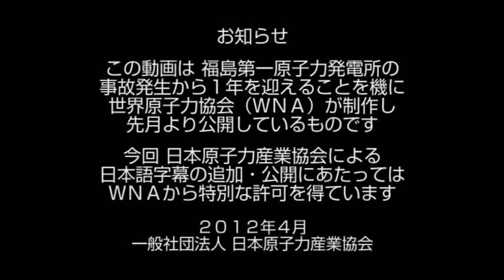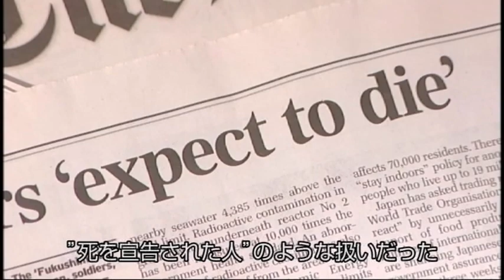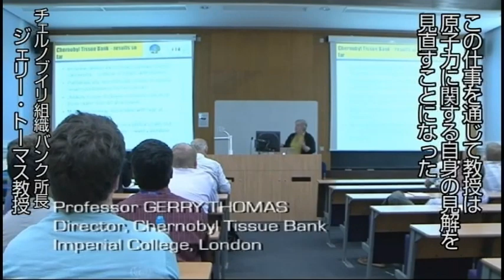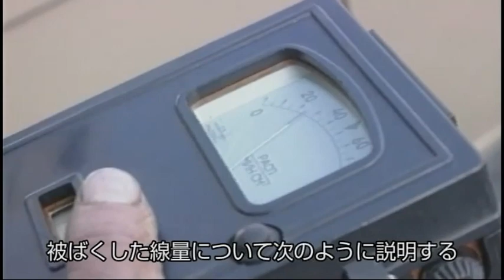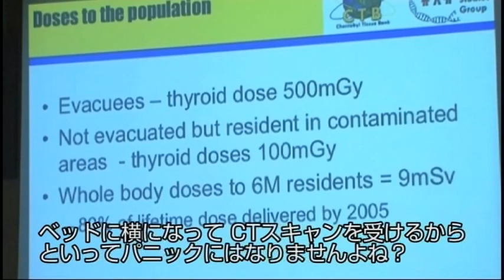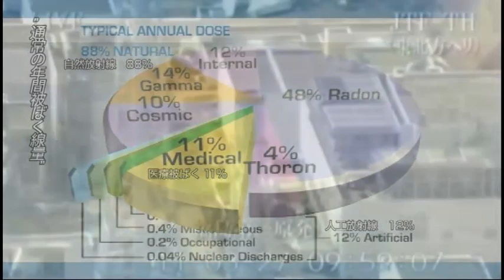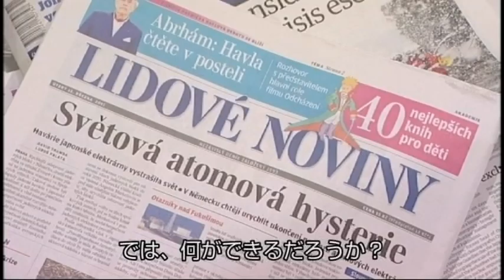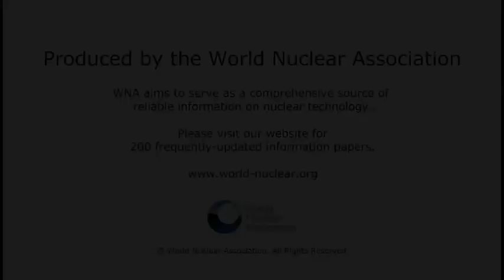Jaif Tv 特別編 「福島とチェルノブイリ ～虚構と真実～ 」(2012/4/20)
世界原子力協会（ＷＮＡ）は、福島第一原子力発電所の事故発生から１年を迎えるにあたり、国際機関の専門家３名にチェルノブイリ事故後の被害や福島の今後などについてインタビューを行った動画を本年３月に公開しています。
日本原子力産業協会では、ＷＮＡから特別な許可を得て、その動画に日本語字幕を追加し、JaifTvで公開することにいたしました。

この動画では、チェルノブイリ原発事故の放射線影響を検証し、福島で今後予想される影響を推測しています。
これは、原子放射線の影響に関する国連科学委員会（UNSCEAR）による
『チェルノブイリ事故の放射線影響に関する報告書に基づいています。

現在UNSCEARは、福島における事故の影響について研究中です。

ＷＮＡにつきましては、以下をご参照ください。